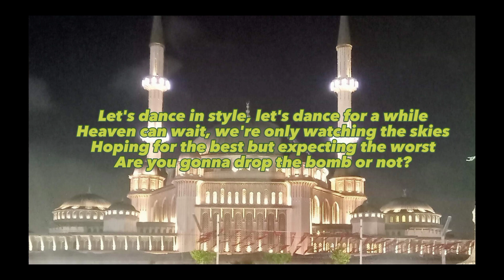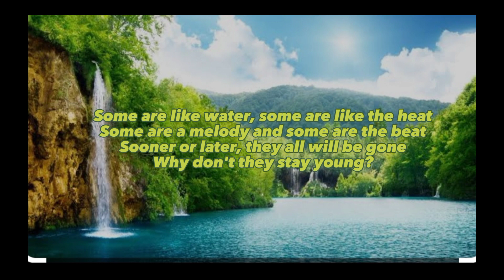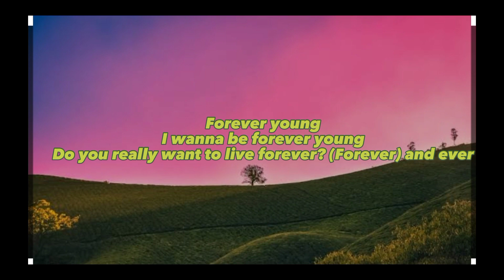Forever young (reggae version) with lyrics